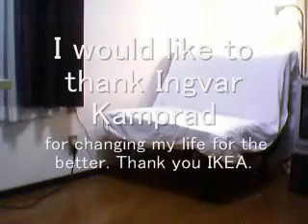Ikea for compact living....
Ikea has improved my life in most countries I have been in, especially in Tokyo. I thought of sharing a little of my tiny, tiny room -while cooking.

The bed frame is made of steel and pine from sustainable forests, and the price includes the mattress and the cotton cover. The absence of child labor is guaranteed and certified for all cotton products.